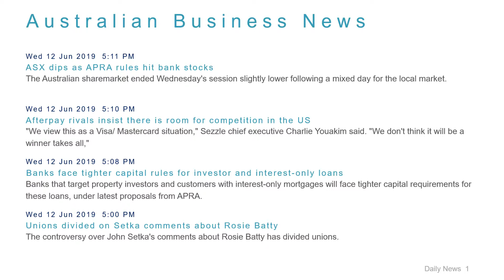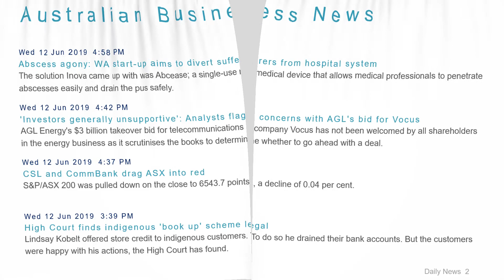Business News Headlines for 12 Jun 2019 - 6 PM Edition